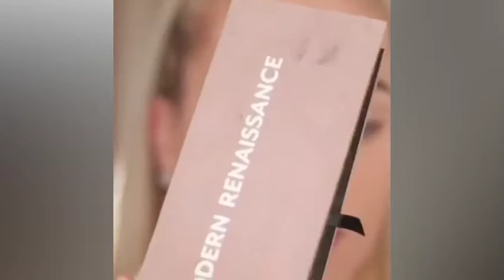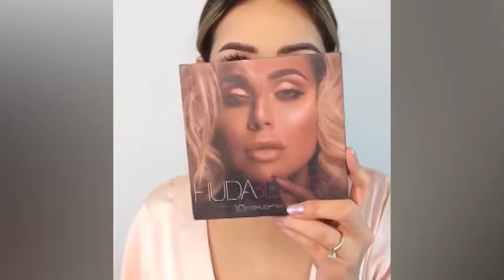TOP 50 MAKEUP IDEAS / VIRAL BEAUTY/ MAKEUP TUTORIALS